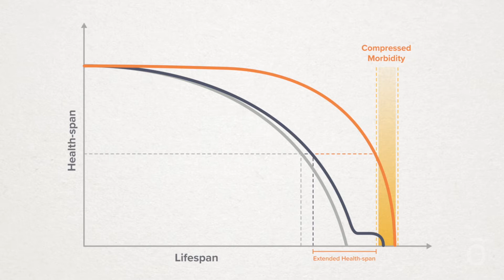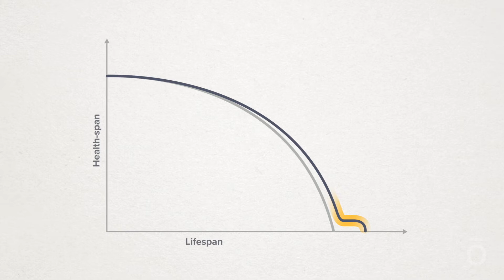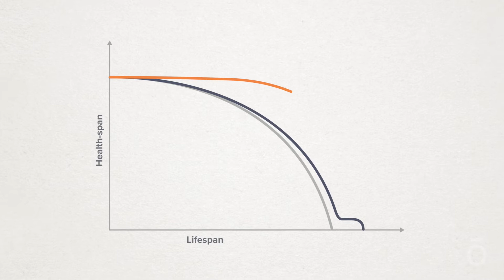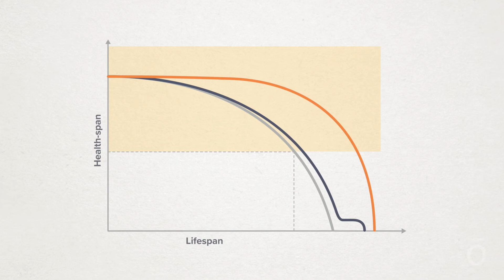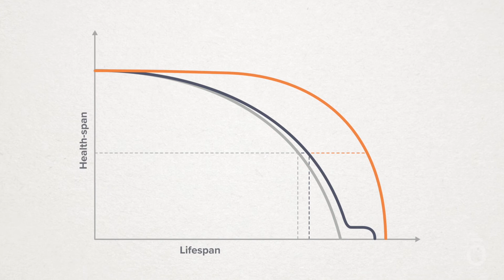Healthspan explained - by Dr. O